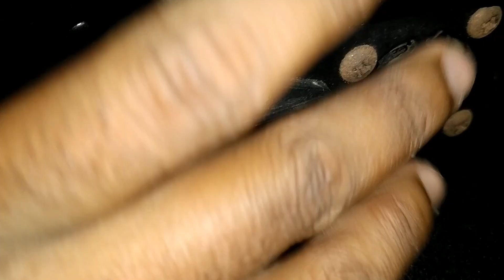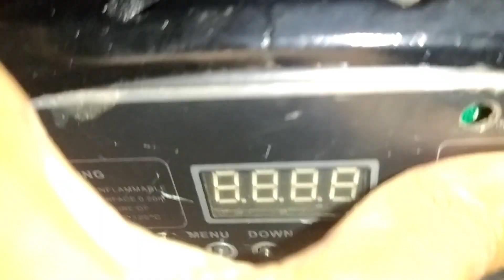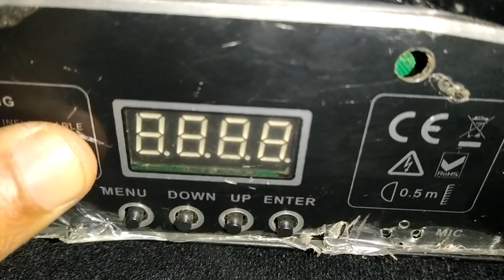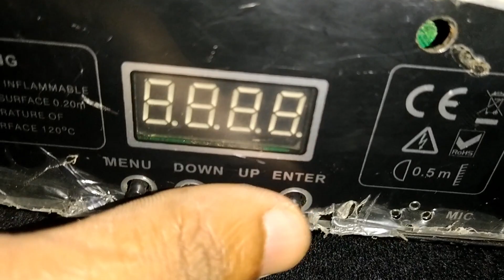How to Working DJ Beam Light (ඩීජේ බීම් ලයිට් එකක ඇතුලත ක්‍රියාකාරිත්වය )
Hi my dear friend,
Welcome to my SN vlog YouTube channel.
I hope to teach you make a simple technical creations and describe some of the equipment and software. watch and enjoy my video and Do not forget Like comment and subscribe my channel.

This Video include - DJ Beam light inside Technology

මේ වගේ දේවල් බලන්න සබ් කරලා සෙට් වෙන්න 🙏🙏

Keyword - DJ, Beam, Light, DJ Light, Technology, SN VLOG

                                                            Thanks🙏